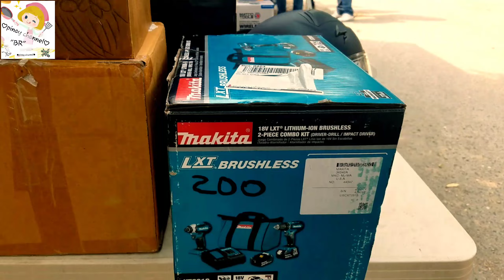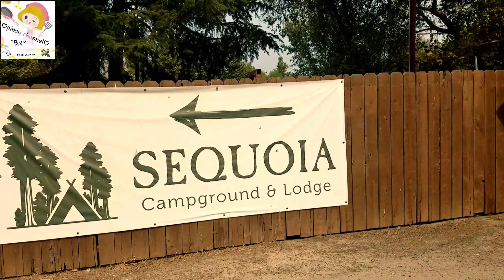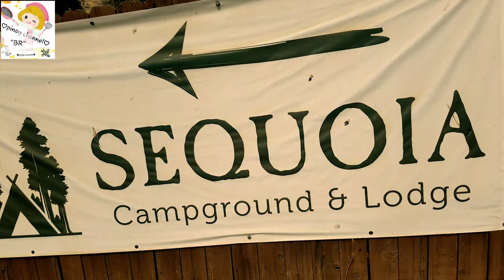CLEAN and SOBER Motorcycle Campout @SEQUOIA CAMPGROUND "Friday Day2"